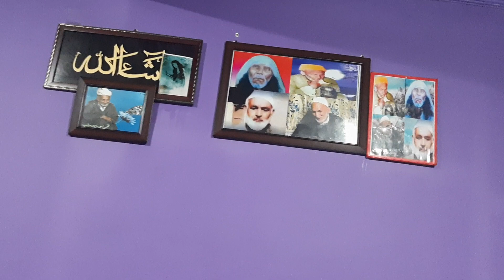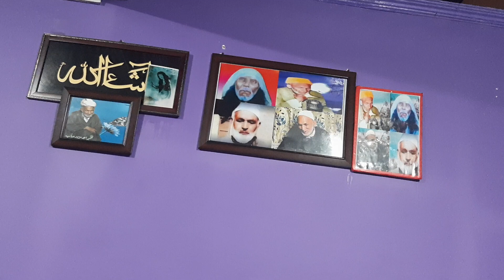Kalaam Faqeer Ahmad Mazoor ¶ Singer : Farooq Ahmad Dar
mehfil e sama at sozaith narbal

Meer e majlis Faqeer Ahmad Mazoor shb.

Singer : Farooq Ahmad Dar and party

Dated 8 Dec 2022

Recorded By ©®
ABRAR AHMAD RATHER